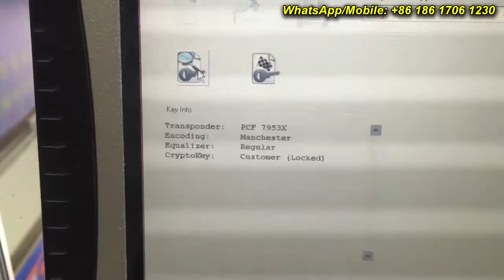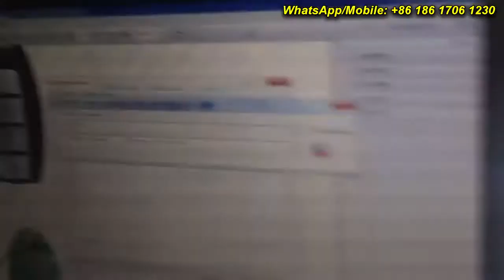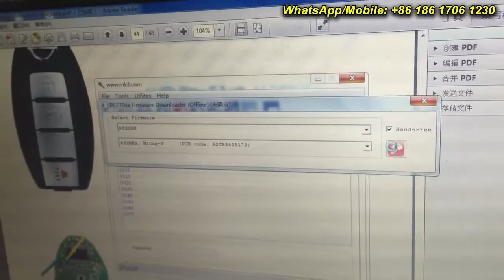Unlock Nissan Smart Keys with 800$ MK3 full without Tokens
This video shows how to unlock Nissan keys with MK3.

800 $ for Cut Version MK3 full

Features of MK3 full Key Unlocking Machine

1. Unlock keys for 21 key makers:
Nissan BMW, Audi, Chrysler Jeep Dodge, Peugeot Citroen, Porsche, Land Rover, Renault, Hyundai Kia, Volvo, Mitsubishi, GM, Chevrolet Opel Buick Caddilac

2. Free Tokens

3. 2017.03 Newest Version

4. Only sell at 800 $

5. All Key unlocking works perfectly